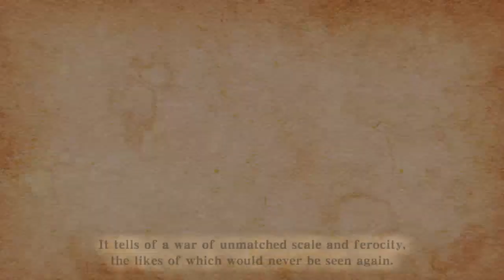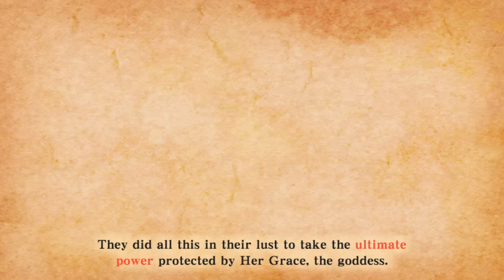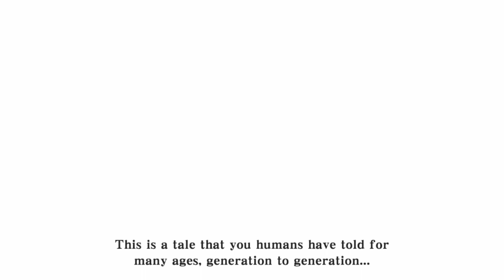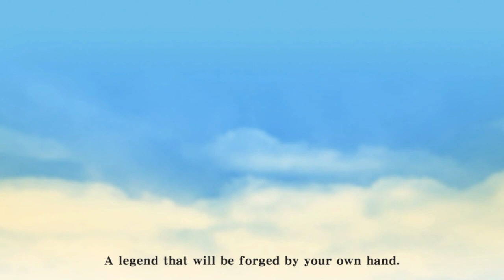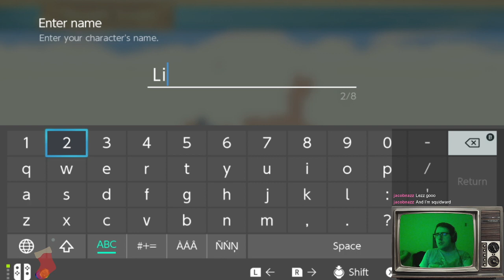Skyward Sword HD (100%) | Episode 1 | "Beginning of an Era"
We start our adventure into the Zelda universe with the first entry in the timeline!